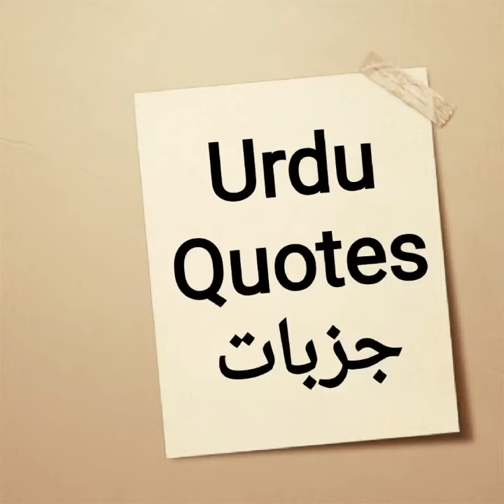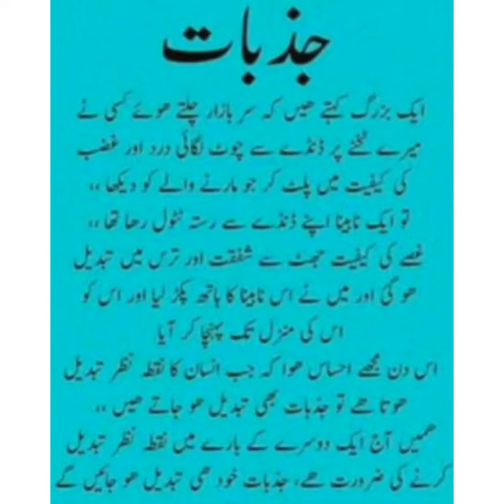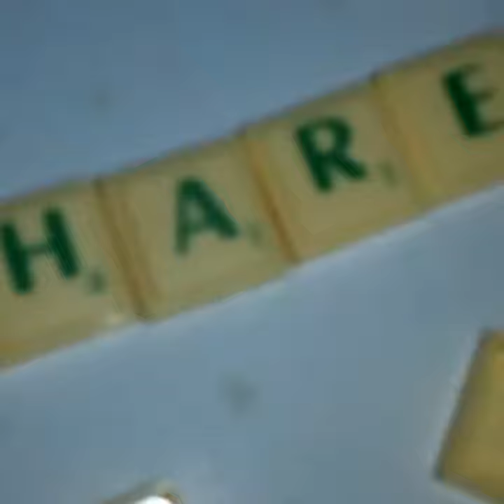Urdu Story Deep Words Urdu Quotes جزبات#345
Let 's#Share#Happiness